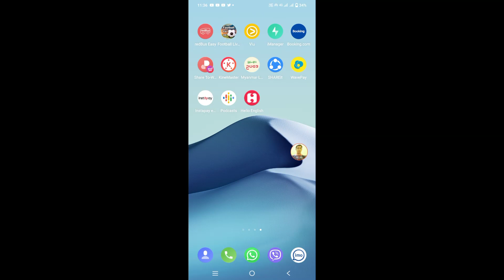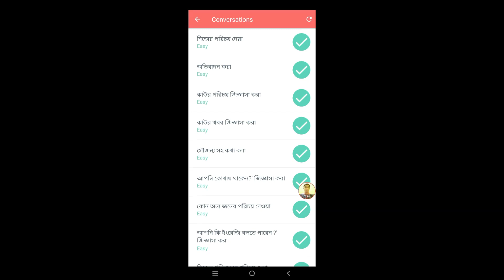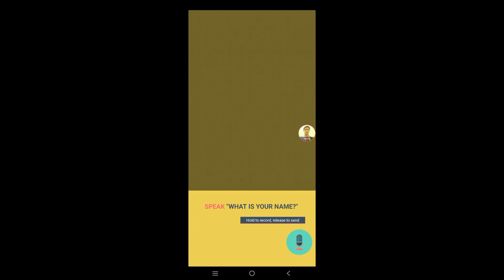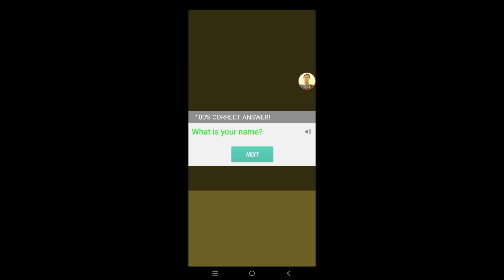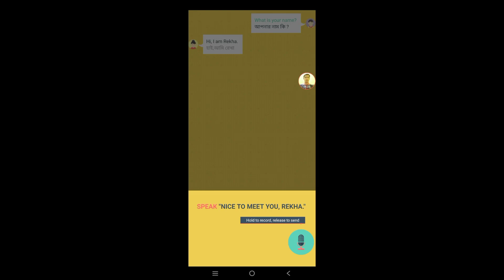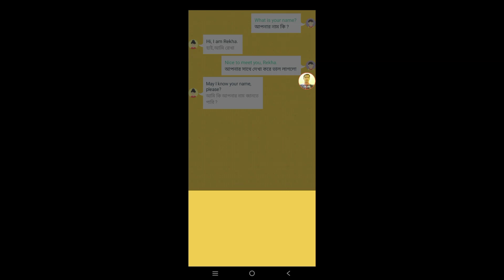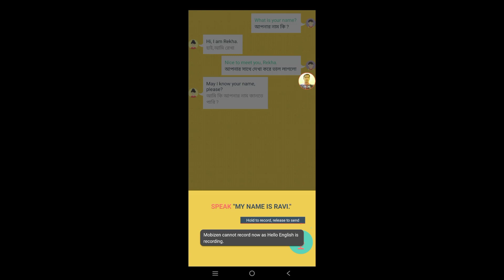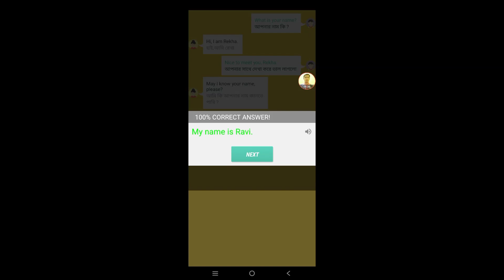Very helpfull app to improve english speaking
My facebook account link Please friend me

  *If same times I have wrong please 🙏maaf me,

  *Good bye 👋 see again an another videos.